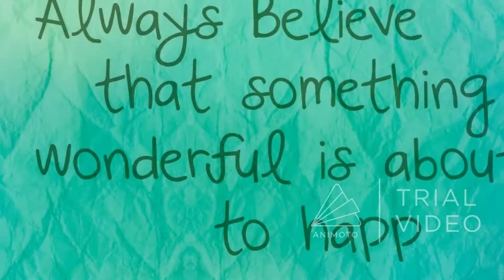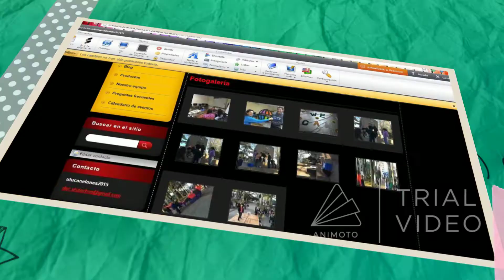Diseñando el cambio 2015 - Ututecno Canelones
Frente al problema de la comunicación entre la institución y los estudiantes es que los alumnos plantean una solución.